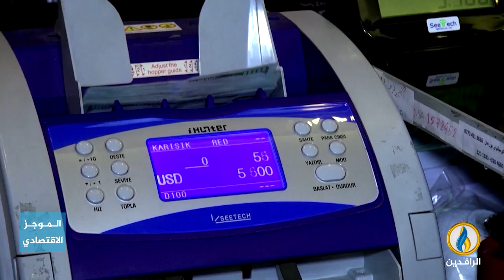أبرز الأخبار الاقتصادية على قناة_الرافدين ليوم السبت في